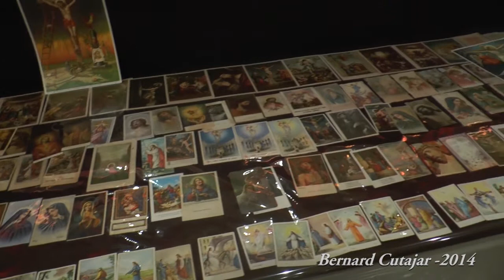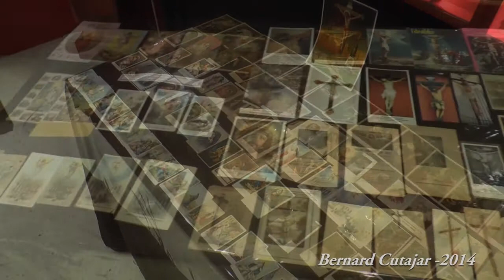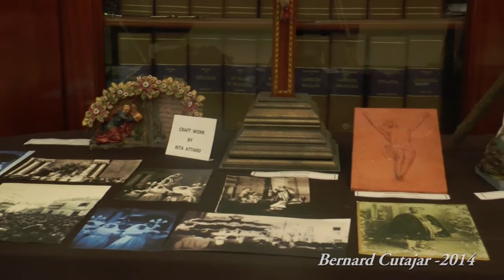SANGUIS CHRISTI 2014 - Annual Good Friday Exhibition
Every year during the Easter period the St' Andrew's Band of Luqa organise an exhibition related to the passion of the Christ. Exhibits range from paintings, filograno, terracotta statues and rice plates featuring the 12 Apostles and their sacred emblem. Music is from Somnia Imperii a CD of gyms played from Roman musical instruments replicas.